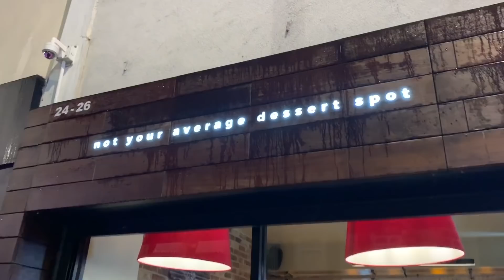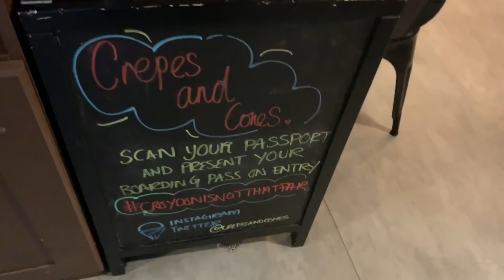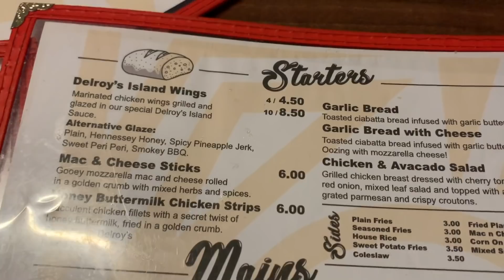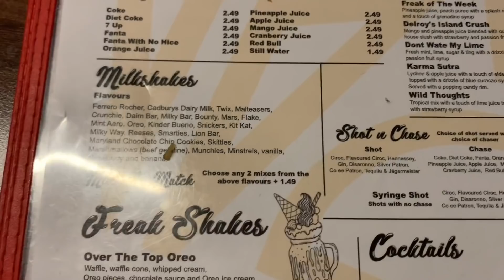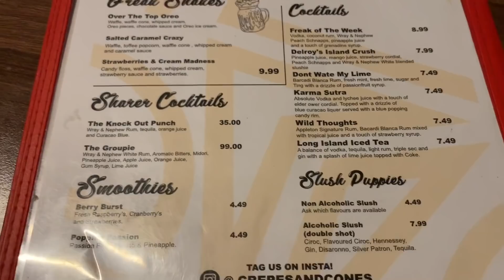18+ MistaRax TV Exclusive! Mo Deen & Javvad! Rax TV Productions! Dec 18th 2018 Speakers Corner!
18+ Channel
Speakers Corner Hyde Park London Is A Place Where Views, Ideas & Opinions Are Expressed Freely! Sometimes Extremely Controversial! This Channel Does Not Endorse Nor Agree With Any Of The Ideas, Views Or Opinions In The Videos. I Just Upload What I See With No Editing, Opinion Or Endorsements! All Videos Should Be Taken With A Pinch Of Salt And Regarded As Heated Debates(at times). No Offence Or Harm Is Meant To Any Parties At All! This Channel is For Observation Of Human Behaviour In Sometimes Heated Situations/Debates at Speakers Corner!
Thanks!

Non Monetised Channel! No Usage Of Any Of My Clips Permitted Without My Prior Authorisation! Action Will Be Taken Against Anyone Who Ignores This! Thanks!

MistaRax TV